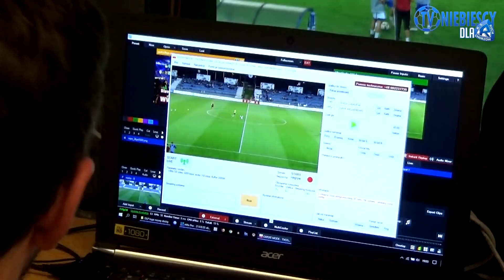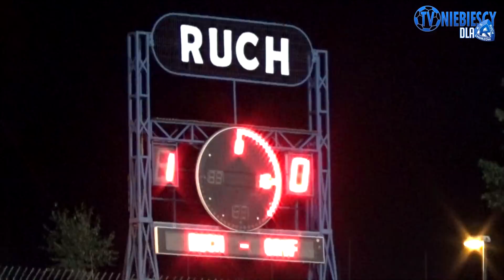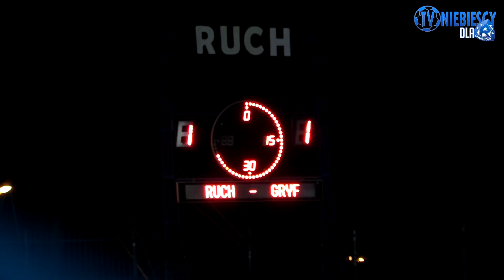KULISY: Ruch 1-1 Gryf Wejherowo (21.09.2018 r.)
Zdjęcia: Asceto, Grzegorz Kośmider, TVCOM.pl, Tynka
Montaż: Asceto